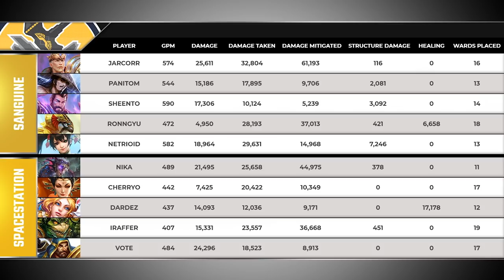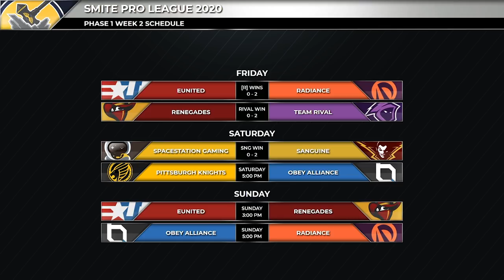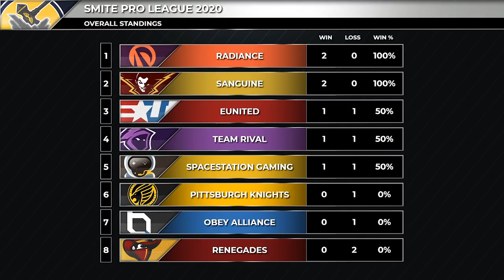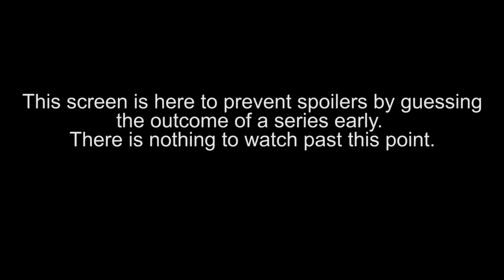SMITE Pro League: Spacestation vs. Sanguine (Season 7 Phase 1)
SMITE Pro League 2020 Season 7 Phase 1: Spacestation vs. Sanguine  (Saturday, April 11th, 2020)

Game 1: PNB 8:35  - Game Start: 12:55
Game 2: PNB 51:25  - Game Start:: 55:35

Teams in this match: Sanguine, Spacestation

Players in this match: Cherryo, Dardez, iRaffer, Jarcorr, Netrioid, Nika, Panitom, Ronngyu, Sheento, Vote

Gods Played Game 1: Hun Batz, Ullr, Kuzenbo, King Arthur, Jing Wei, Jormungandr, Serqet, Horus, Merlin, Raijin

Gods Played Game 2: Da Ji, Aphrodite, Kuzenbo, King Arthur, Jing Wei, Jormungandr, Susano, Horus, Merlin, Ullr